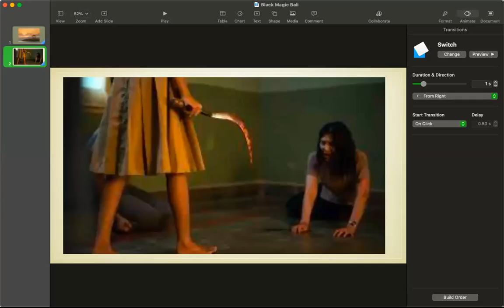S8E9 Black Magic at Bali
A true story of a friend who experienced Black Magic when she refused a service from a lady there. Her hair was taken and that's when strange horrific experiences began.